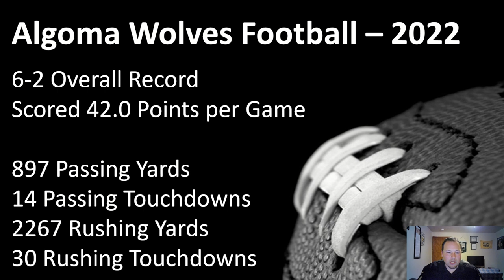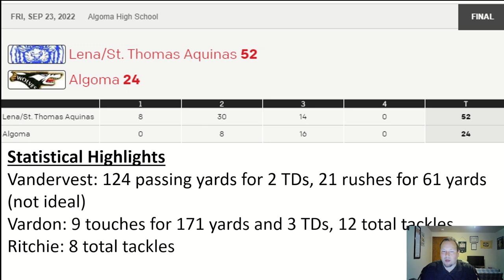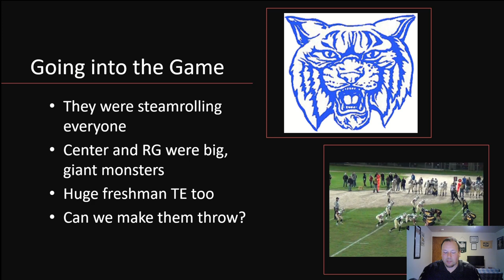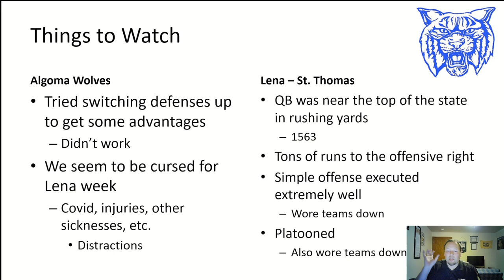Coach's Commentary 2022: Algoma vs Lena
The week 5 matchup against Lena.